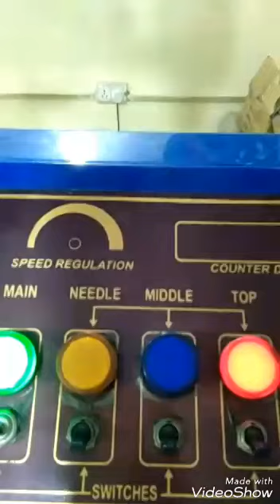Kneecap knitting machine ludhiana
HARMAN KALSI ENGG. WORKS LUDHIANA

S. SUKHVIR SINGH KALSI
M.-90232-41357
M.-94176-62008